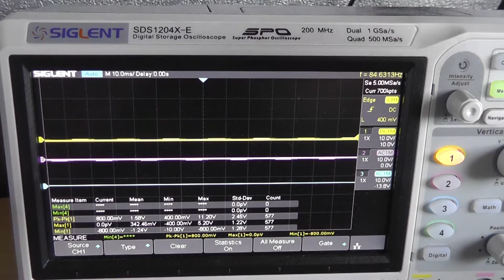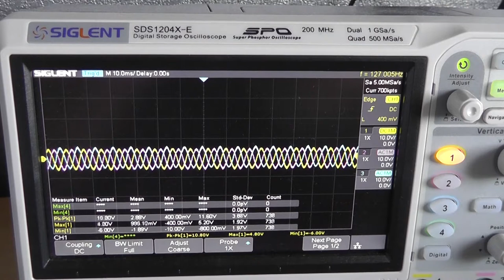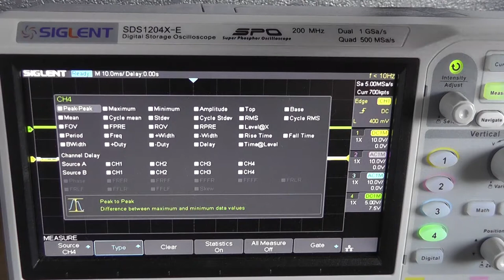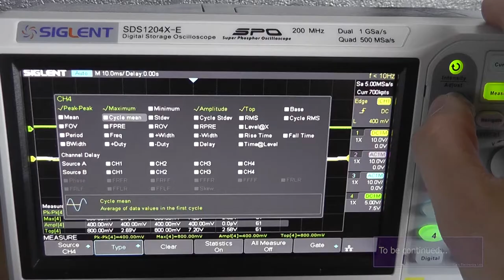#59 Windmill motor part 2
Is this motor suitable for the windmill? Check it out now!

Racerstart 5065

You can buy various electronics components using these links:
220V AC to 3.3V DC converter HLK-PM03

Please use this link if you are planning to purchase something: